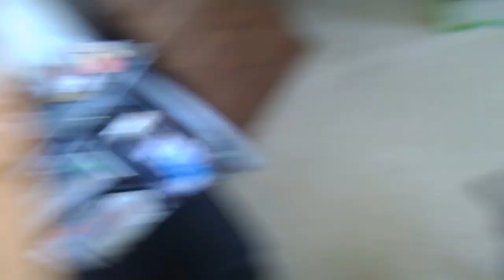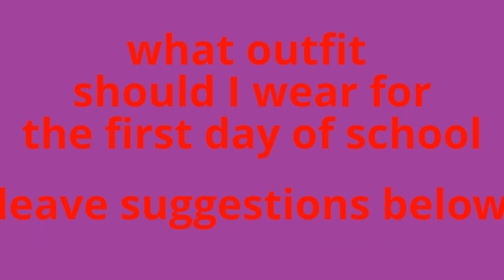what outfit shoul i wear for school?